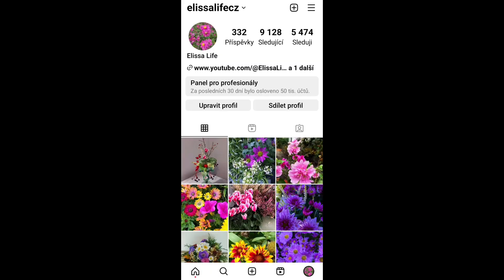Bílostříbrný svícen/Whitesilver candlestick